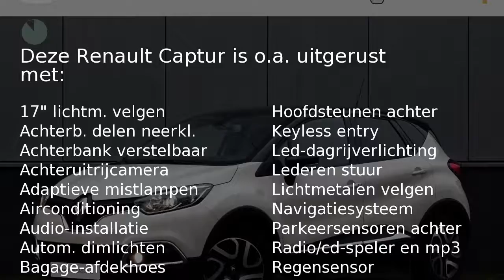Renault Captur TCE 90pk Dynamique (R-link/Climate/Camera)